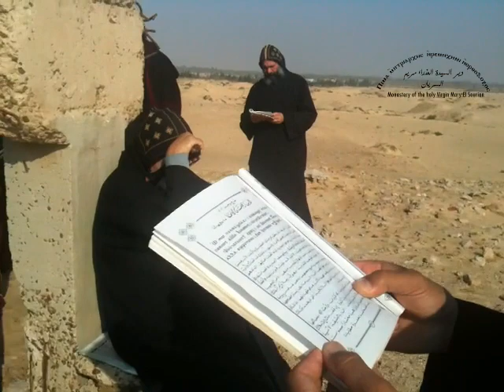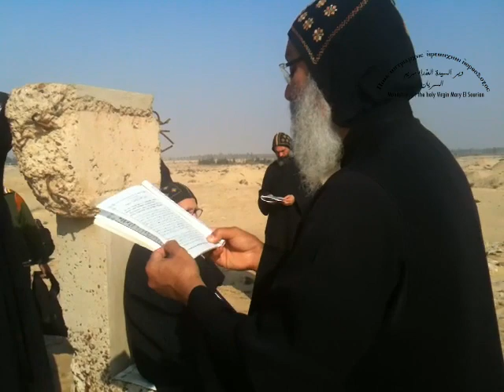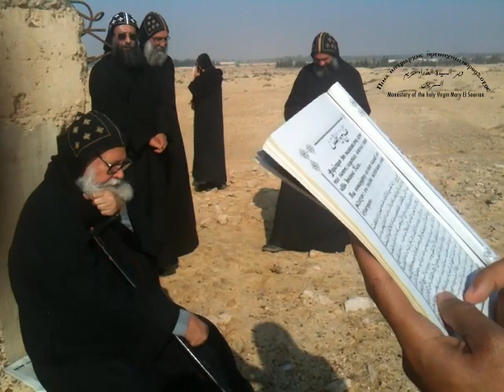الأنبا متاؤس أسقف دير السريان وآباء مجمع رهبان الدير فى زيارة إلى الأديرة الأثرية ويصلون تمجيد